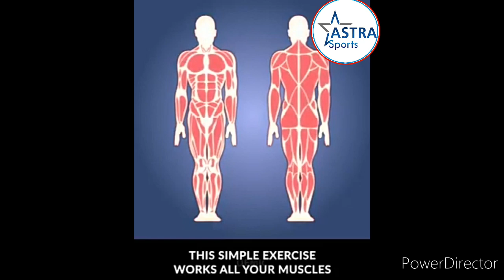Exercises that burn stomach fat fast best exercises trips HD 720p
Exercises that burn stomach fat fast - best exercises trips

Hi
I am Arjun Singh  Welcome  to you tube  singhgreat A1  channel